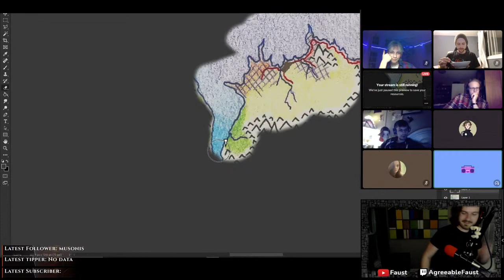LIVE - Ikoria Ep. 7 - First Contact - p1